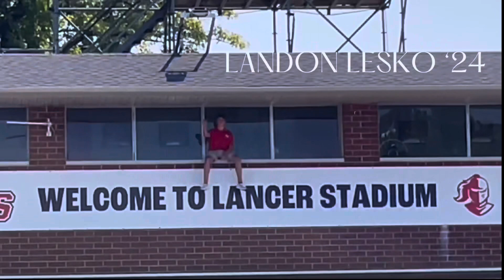Lancer Watch 9/7/23